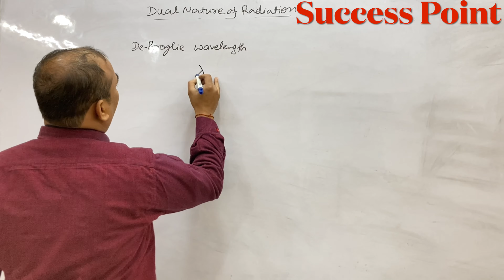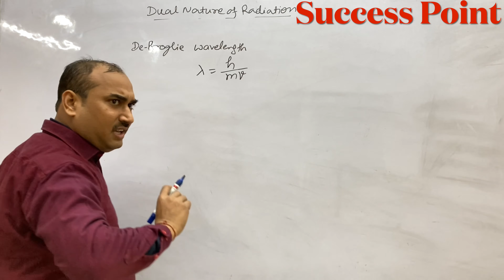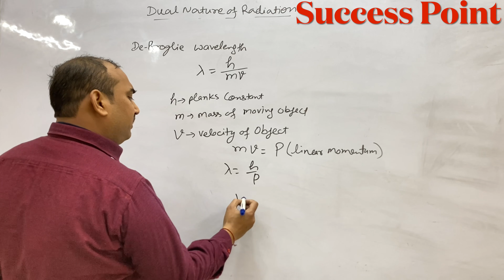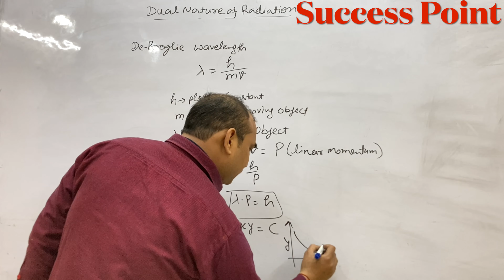graph showing correct variation of linear momentum (p) of charge particle with de-Broglie wavelength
The graph showing the correct variation of linear momentum (p) of a charge particle with its de-Broglie wavelength (2) is